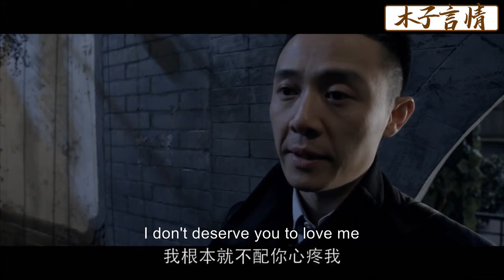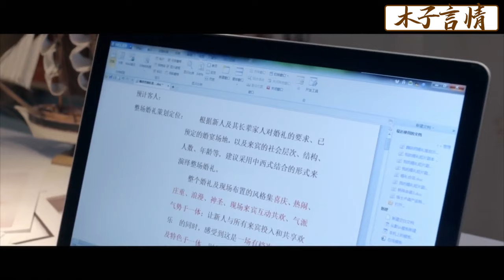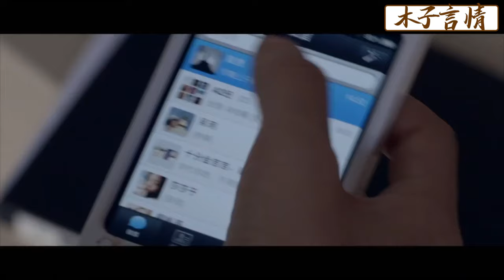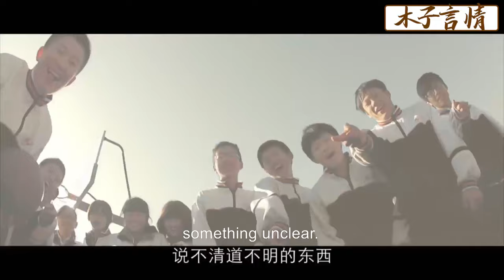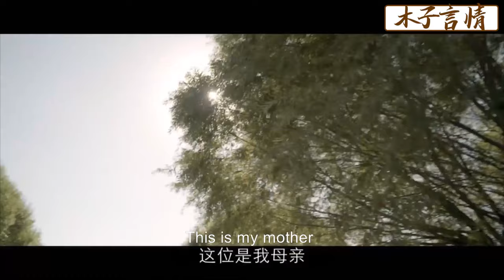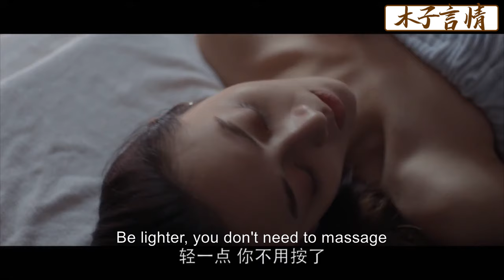【Full Movie】新婚夜丈夫拋下妻子找小三，下秒妻子不哭不鬧，1句話讓他愧疚得痛哭流涕！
✪精彩推薦✪
SLSSST 8